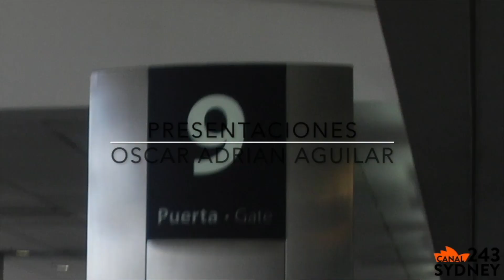El puente de Sydney (Harbour Bridge) desde abajo(English Translation)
Digamos que lo conoce, pero no tuvo oportunidad de verlo desde abajo, y que se ve desde allí.